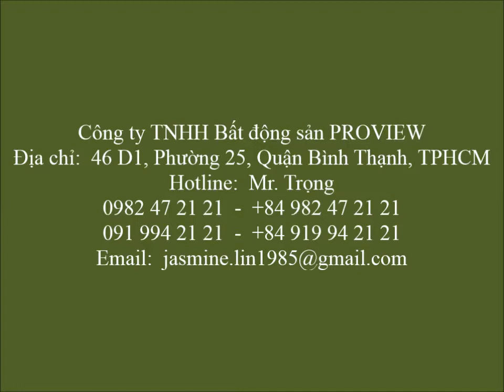Cho thuê biệt thự Thảo Điền 700m2 phong cách Âu Châu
Biệt thự cho thuê khu Thảo Điền 1, bao gồm 1 trệt 1 lầu, nằm ngay trục đường đông đúc, có 5 phòng ngủ, 5 toilet. Nhà thiết kế sang trọng theo phong cách Châu Âu, có sân vườn rộng rãi, hồ bơi, có gara để xe, nằm trên trục đường lớn an ninh, yên tĩnh. Cảnh quan rất duyên dáng độc đáo bên sông Saigon trong khuôn viên 700m2 xanh ngát cây cỏ, vườn hoa và mặt nước. Được thiết kế kỹ lưỡng và xây dựng chất lượng tuyệt hảo đến từng chi tiết
Giá cho thuê:  4000 USD/tháng

Công ty TNHH Bất động sản PROVIEW

Địa chỉ:  46 D1, Phường 25, Quận Bình Thạnh, TPHCM
Hotline:  Mr. Trọng   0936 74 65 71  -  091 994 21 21